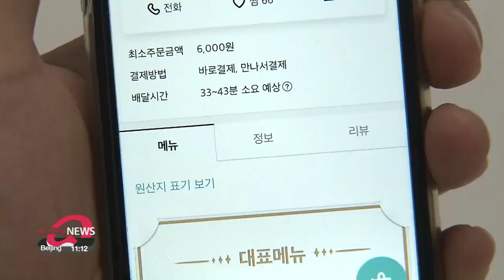S. Korea's online food market grows 62.4% y/y in 2020 amid COVID-19 pandemic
최대 호황 누리는 온라인 식품시장…작년 40조원 '훌쩍'

South Korea's online food market saw explosive growth last year due to the COVID-19 pandemic.
According to Statistics Korea on Monday, the country's online transactions of food, groceries and delivery services in 2020 marked nearly 40 billion U.S. dollars... up 62-point-4 percent compared to the previous year.
The growth is mainly due to more consumers trying to avoid face-to-face contact.
Food delivery services saw the highest increase, growing more than 75-percent on-year... followed by farm produce, meat and fisheries with 71 percent.
Mobile shopping went up by 70 percent compared to the previous year.

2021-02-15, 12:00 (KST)